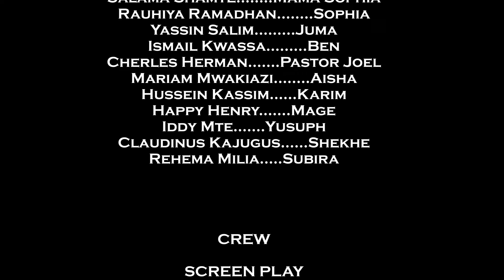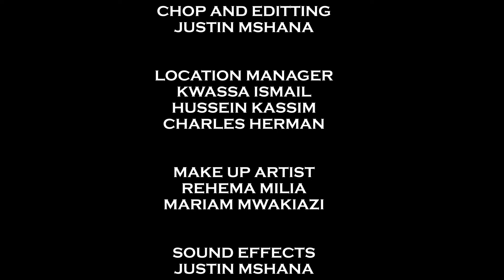KISANGA Episode 1 By Director Justin Mshana //JB Master//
A Film By @ajfamilycreations2
Directed By Justin Mshana
Story By Ashiraf Ashiru and Rehema Milia

Kisanga ni tamthiliya inayoelezea maisha ya baadhi ya watu wanaioshi uswahilini, Visa mbalimbli vya mapenzi, ushirikina, wizi na kutokuelewana

Kuna wakati unafika kila mtu anatamani kupata kile anachohitaji kwa njia yoyote.. mwisho wa hayo yote wengi hujikuta katika changamoto. au mwisho mwema fuatilia tamthiliya hii...